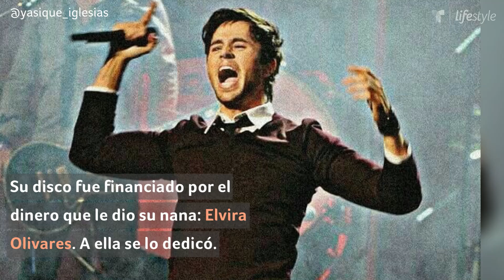Estos famosos perdonaron las traiciones de sus padres | Familia | Telemundo Lifestyle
Video oficial de Telemundo Lifestyle. Enrique Iglesias, Cristian Castro, Ana Bárbara y Rihanna son algunas celebridades que perdonaron a sus padres, sin importar lo que hicieron.